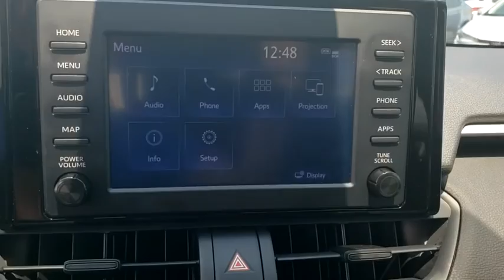2019 Toyota RAV4 Davenport, Celebration, Kissimmee, Lakeland, Sebring, FL KC021823A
Magnetic Gray Metallic Used 2019 Toyota RAV4 available in Davenport, Florida at Miracle Toyota. Servicing the Celebration, Kissimmee, Lakeland, Sebring, FL area.

Miracle Toyota
37048 US-27

Recent Arrival!26/35 City/Highway MPG 2019 Toyota RAV4 LE 2.5L 4-Cylinder DOHC Dual VVT-i 01g3* 2019 KBB.com 10 Favorite New-for-2019 Cars * 2019 KBB.com 10 Best SUVs Under $30000 * 2019 KBB.com Best Resale Value Awards * 2019 KBB.com Brand Image Awards